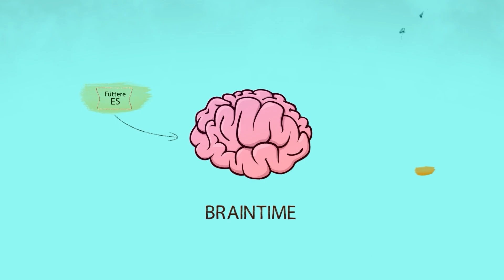40 unglaubliche Momente auf der Straße, die mit der Kamera festgehalten wurden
Freaks am Steuer, seltsame Autos und skurrile Unfälle auf den Straßen. Das alles findest du in unserer heutigen Zusammenstellung!